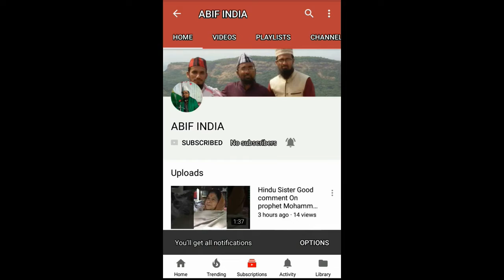Munafiq Masjid Me Aisaa Hai Jaise Pinjre Me Parinda By Moulana Mujeeb Khan Naqshbandi